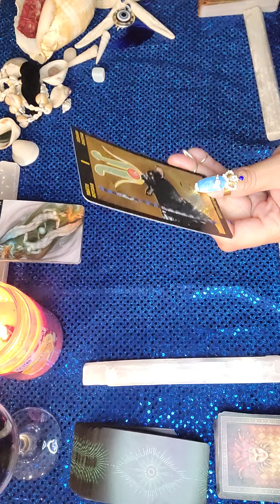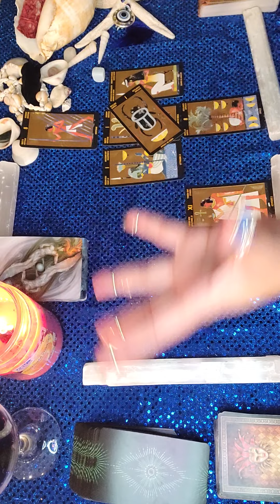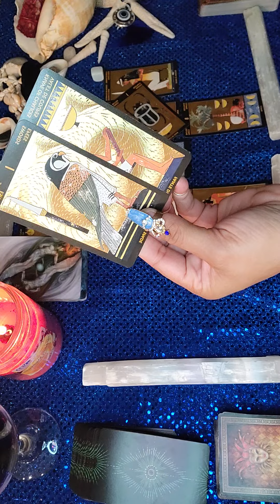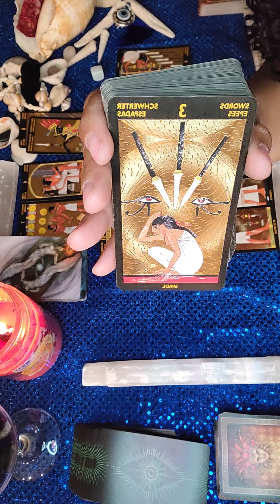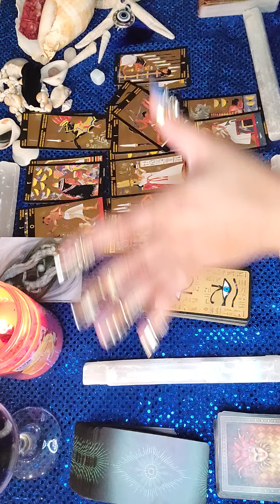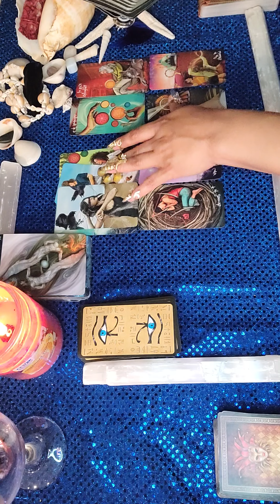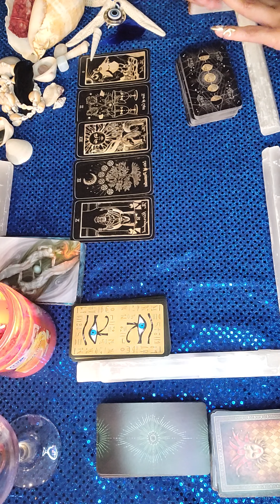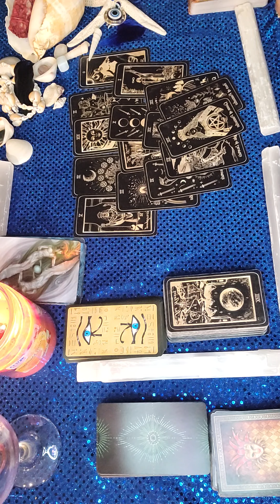Gemini ♊ ALL inclusive read FEB 2022...